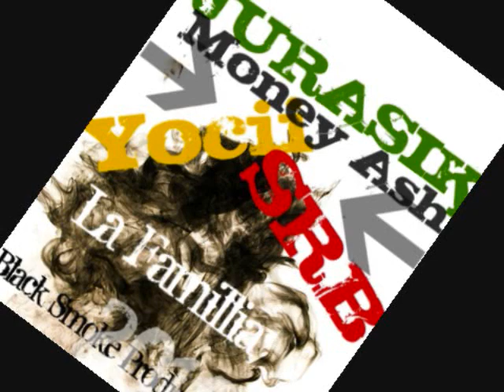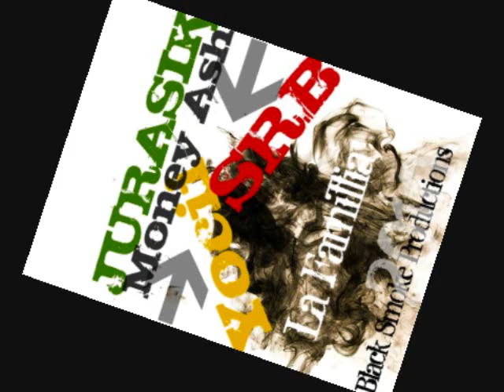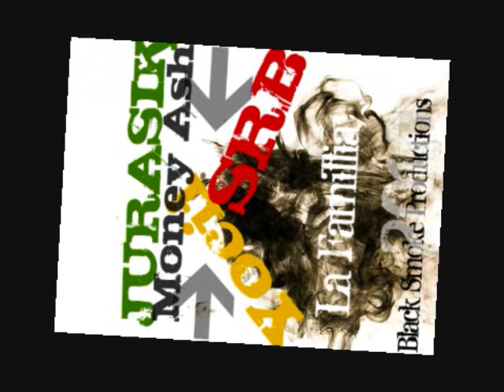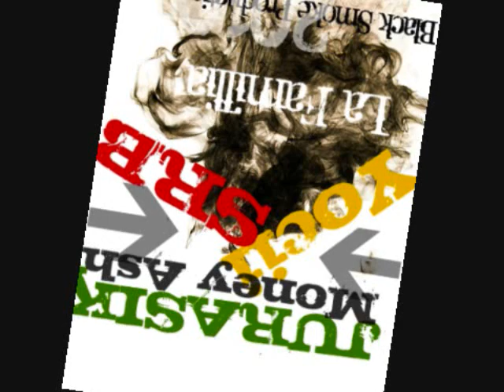Jurasik! ft MoneyAsh - Stop Callin My Phone Freestyle - 2011 New